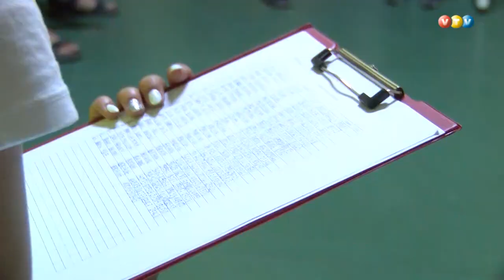X pašvaldības darbinieku sporta spēles Madonā